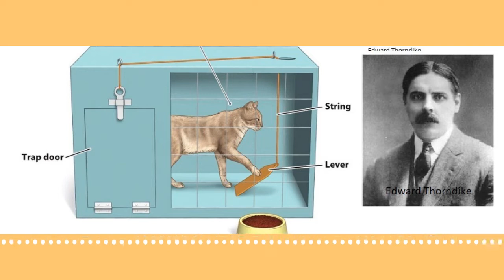वाईट सवयी लवकर का लागतात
प्रिय श्रोतेहो, विकास बळवंत शुक्लचा नमस्कार. आज ऐकू या एक माहिती पूर्ण लेख. मानस शास्त्रज्ञ एडवर्ड थोर्नडाइक यांनी मांजरावर केलेल्या प्रयोगातून या प्रश्नाचे उत्तर शोधून काढले. कसे ते ऐका. हा व्हिडिओ आपल्याला आवडल्यास त्याला जरूर लाइक करा.